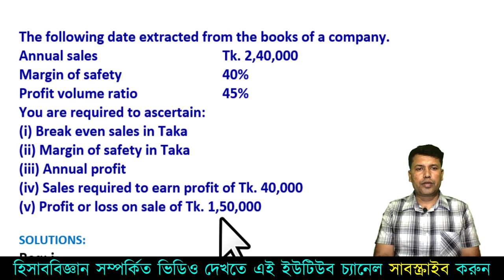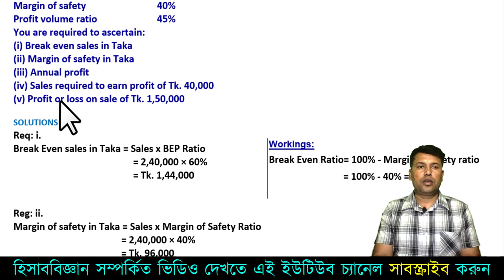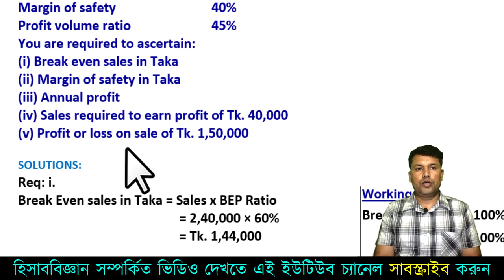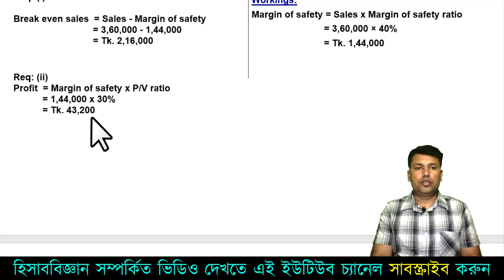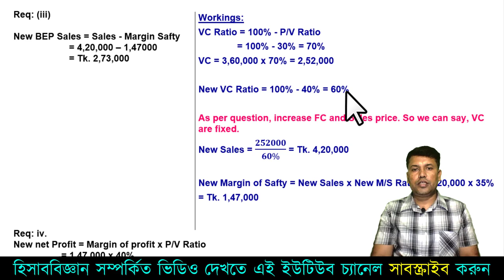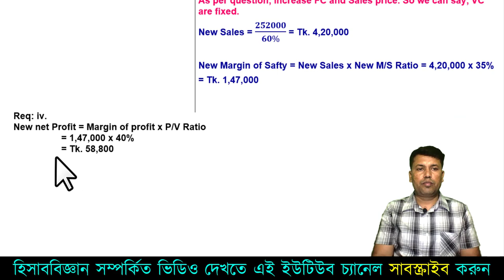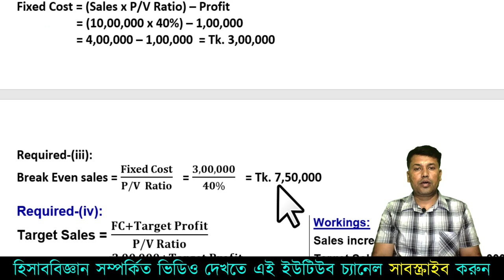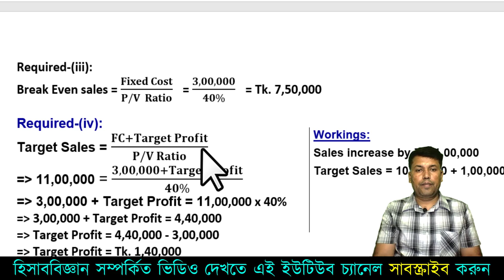ব্যাংকিং ডিপ্লোমা || BEP (Break Even Point) Analysis || ৩ টি গুরুত্বপূর্ণ সমাধান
Problem-1   (JAIBB Exam - June, 2019)
The following date extracted from the books of a company.
Annual sales    Tk. 2,40,000
Margin of safety   40%
Profit volume ratio   45%
You are required to ascertain:
(i) Break even sales in Taka
(ii) Margin of safety in Taka
(iii) Annual profit
(iv) Sales required to earn profit of Tk. 40,000
(v) Profit or loss on sale of Tk. 1,50,000

Problem-2    (JAIBB Exam - Dec, 2018)
The Kohinoor Chemical Company has sales of Tk. 3,60,000 and margin of safety 40% and P/V ratio 30%. An increase of fixed expenses and an increase sales price have changed margin of safety to 35% and PV ratio to 40% .
Required:
(i) The break even sales.
(ii) The amount of profit.
(iii) The new break even sales
(iv) The new net profit

Problem-3      (Extra)
Change in Sales and Change in Profit

The operating results of a Company for the two years were as follows:
                          2011 (Tk.)               2012 (Tk.)
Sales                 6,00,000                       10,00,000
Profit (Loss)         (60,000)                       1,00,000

Based Upon the above information calculate the following:
(i) P/V ratio / C/M ratio.
(ii) Amount of Fixed cost.
(iii) Break even sales.
(iv) Amount of Profit increase/decrease if sales are increased by Tk. 1,00,000.
(v) Margin of safety at a profit of Tk. 60,000.